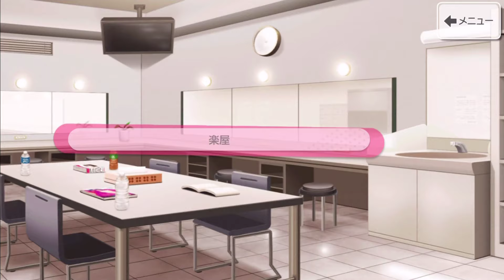[バンドリ/JP] What a Wonderful World! - 第５話: あたしはあたししかいない！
What a Wonderful World! イベントストーリー